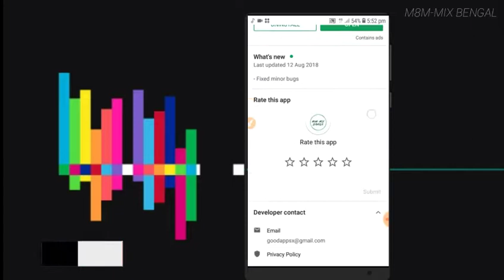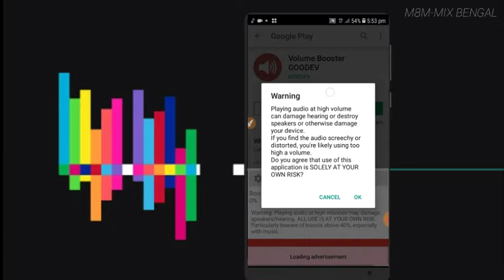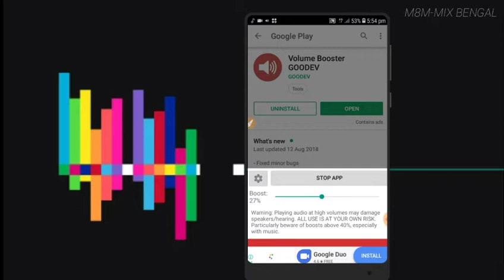JBL এর মত বানিয়ে ফেলুন আপনার মোবাইলের স্পিকার কে | How To Increase Mobile Volume in Bengla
Hello Dosto Is video mein main aapko bataunga Kaise aap ke phone ke andar the sound hai usko bata sakte ho Tu Mera video Paas Lekar last Tak zaroor dekhna tha bhi samajh mein aayega uske liye app install krna hoga to main description box App Ka link Milega usko app Play Store install Kar Lijiye yadi Mere video Acche Lagte please main channel ko subscribe kar do aur Lagane ko zaroor click karna video hollo sabse pahle dekhne ke liye

your Question:-

1) mobile volume kaise badhaye
2) mobile volume increase
3) mobile volume high
4) phone volume booster
5) phone volume high
6) phone ki volume kaise thik kare
7) phone volume increase app
8) phone speaker volume high
9) phone volume problem
10) phone volume increase
11) phone volume kaise badhaye
12) phone ka volume kaise badhaye

Following Facebook

your Question:-
increase volume android code
how to increase volume in vivo v5
increase headphone volume android
how to increase volume on youtube mobile
micromax volume increase code
samsung volume increase code
increase volume android root
how to increase volume in android programmatically